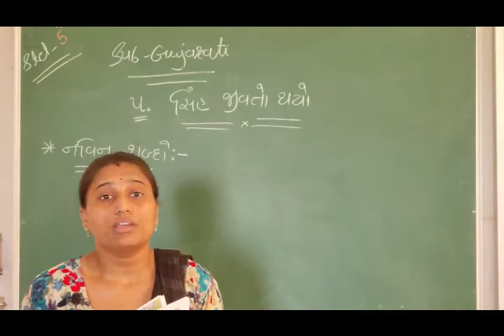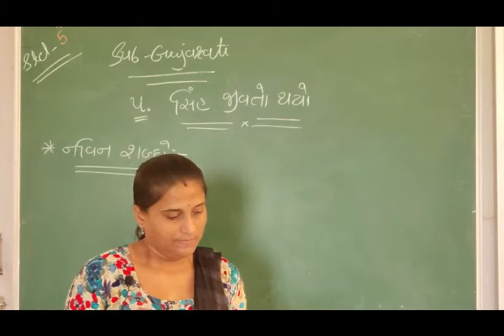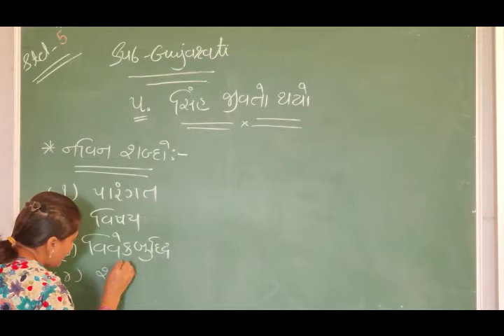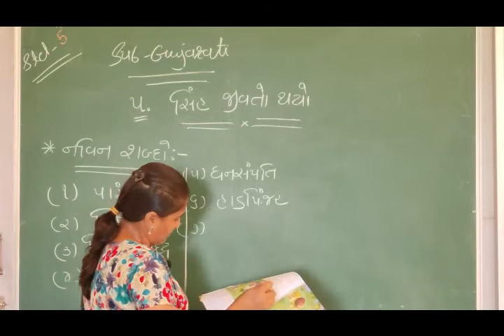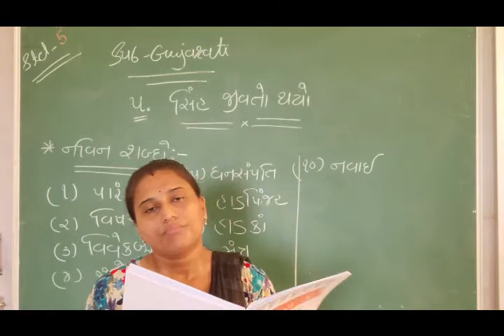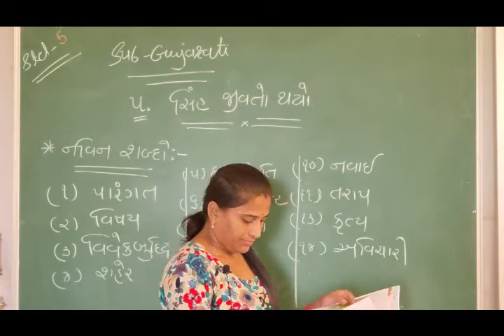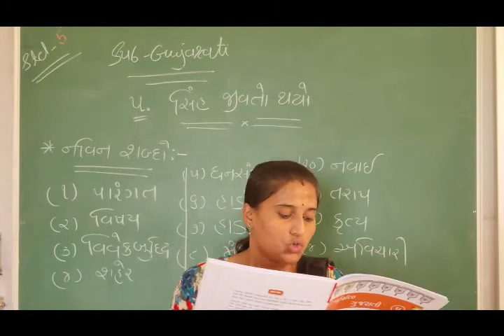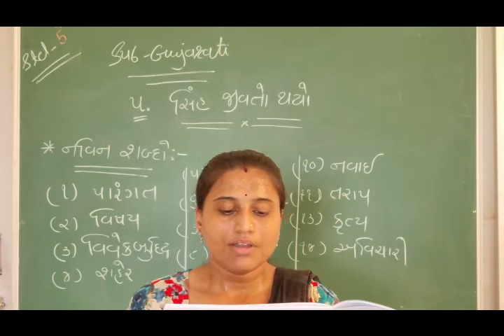Class V | Gujarati | Chapter V | Sinh jivto thayo